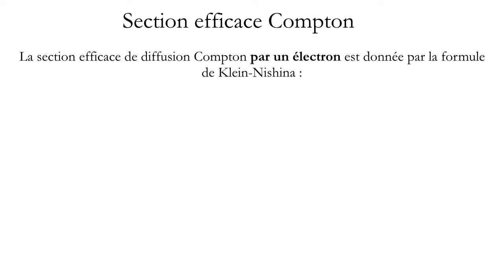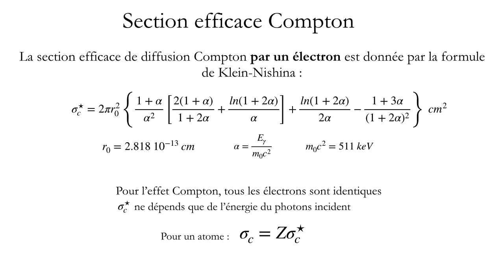04 TP Absorption JFO